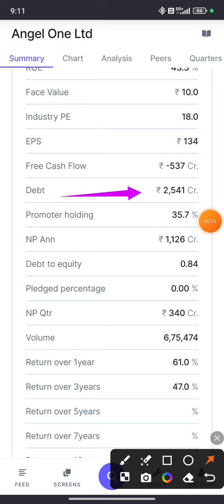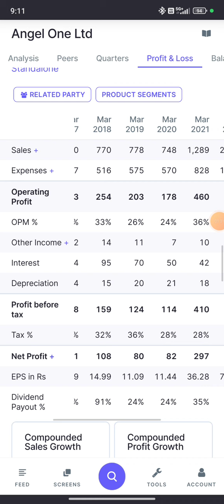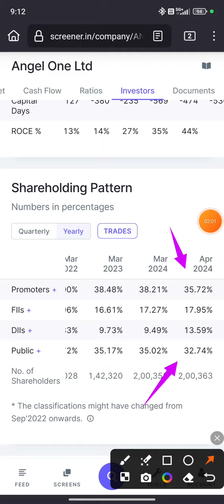Angel One Ltd 🙏 Multibagger Stocks 🙏 Long Term Investment Stocks 🇮🇳🙏 🙏